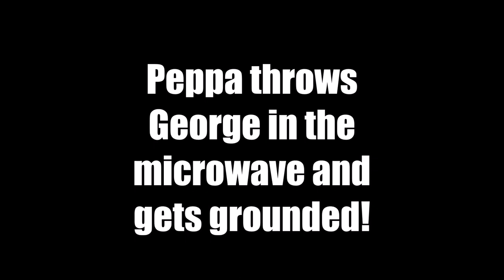PPGG S1E4: Peppa throws George in the microwave and gets grounded!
This is one of the best ones!